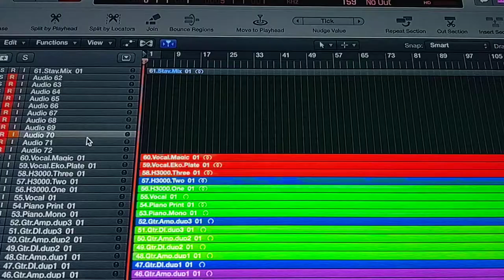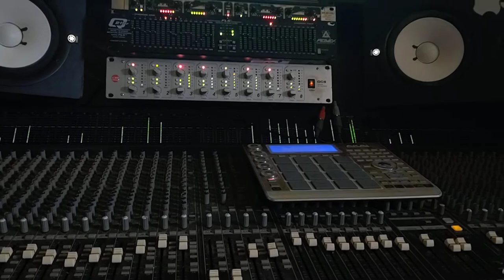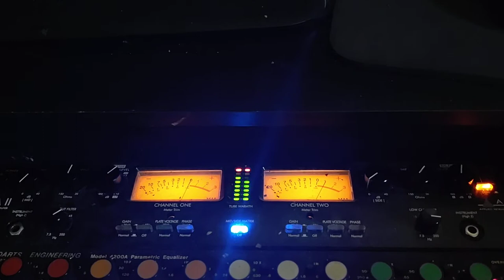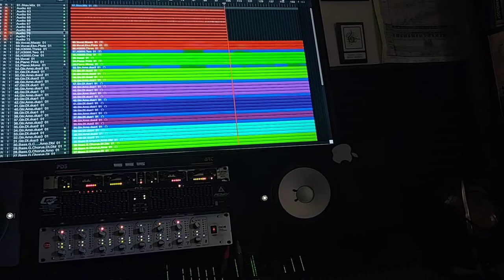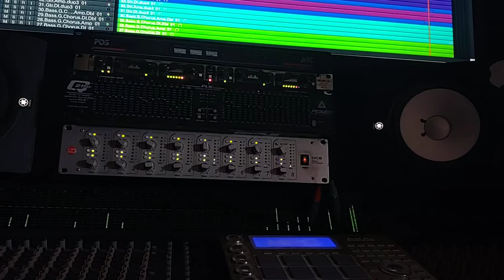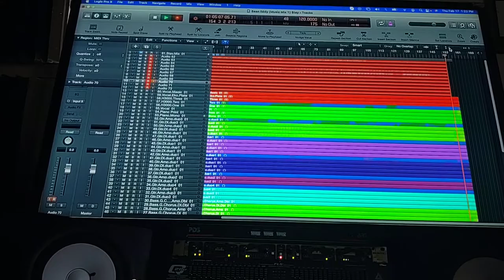Sean Liddy (Music Mix 1) Stay....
Sean Liddy (Music Mix 1) Stay...Ft. Warren Haurt.

Mpc Studio
4 Apogee ENSEMBLE
Mackie Sound Reinforcement  40.8
Equalizer:  AudioArt 4200a, Peavey Q215F
Compressor: SM Audio oc8, Drawmer mx30, (2) Art "cs2"
fx: Alesis Micro verb 2
Pre Amp: Art Po MLA Art Pro VLA, Focusrite is a 1